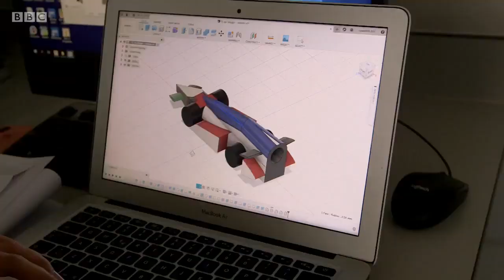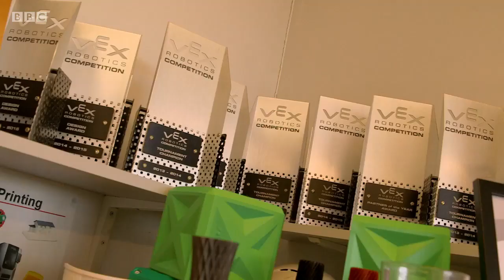Mr Sadler - Digital Innovator of the Year 2019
The Digital innovator of the Year

Stephen was nominated by his own pupils for his passion for promoting and using digital technology across East Barnet School, where he was once a pupil himself.

He has introduced digital solutions to help teachers share resources and pupils learn better, and established a new robots department at the school.

Judges said his pupils leave East Barnet School with an “incredible level of subject knowledge, to the point where many of them are fast-tracked through their first year at university because their knowledge and skills easily surpass their counterparts.”

Stephen also strives for diversity and equality in STEM and has championed female representation in his subjects. His efforts have seen a significant increase in the number of female pupils taking Design and Technology and Engineering at GCSE and A-level.